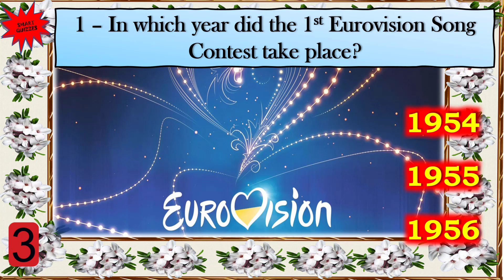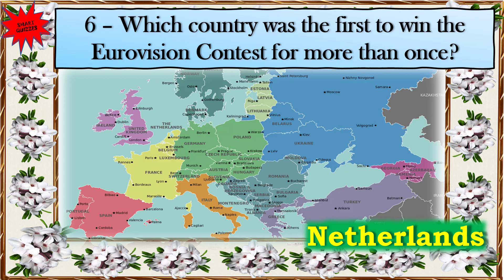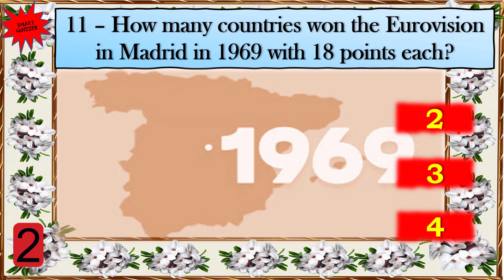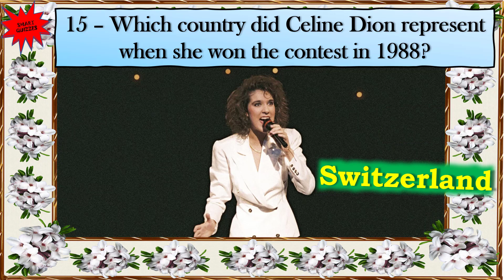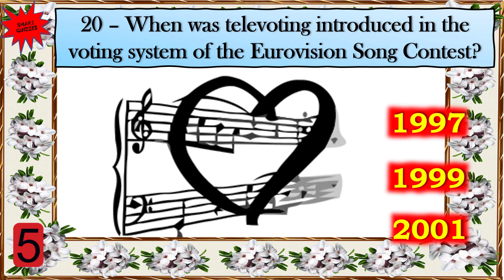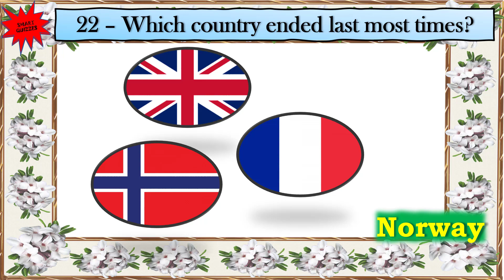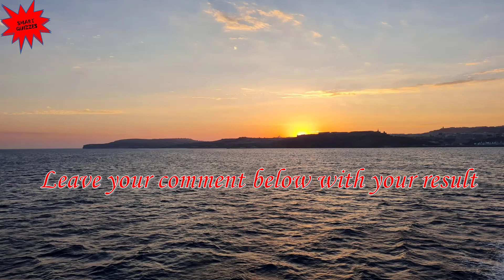Eurovision Quiz - Do You Know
Welcome to this Eurovision Quiz. Did you know that the Eurovision is the most popular music contest in the World? This quiz provides various facts and curiosities from the contest. Check your knowledge and maybe learn new things about this contest while having fun. Thanks!

Please watch the complete US history quiz... "US History Mega Quiz - 50 Questions quiz quizgame quiztime "